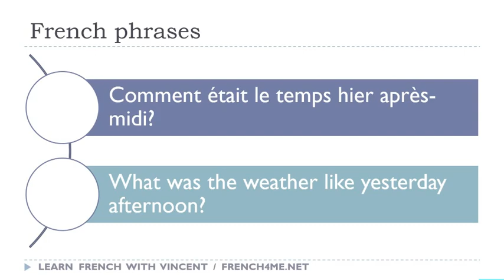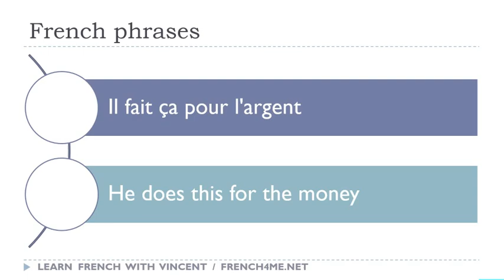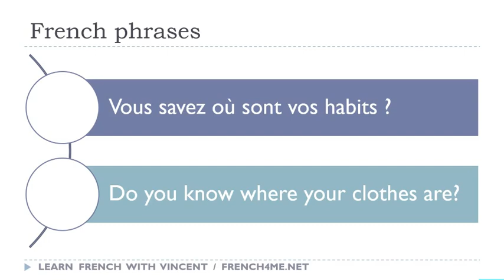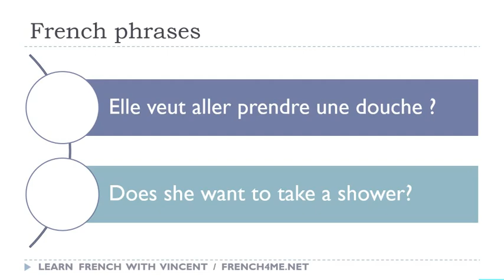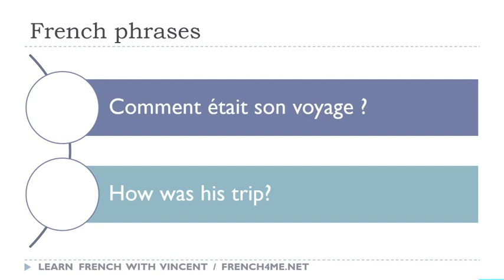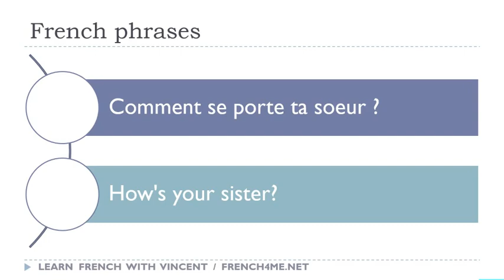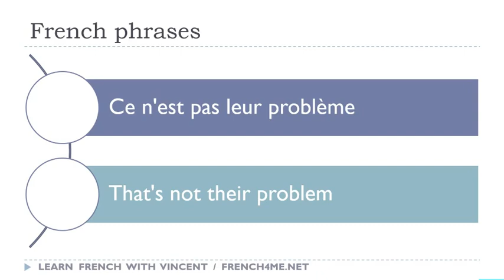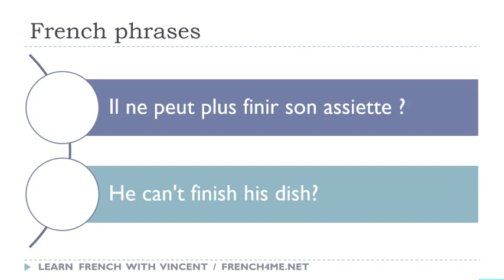Your Daily 30 Minutes of French Phrases # 452